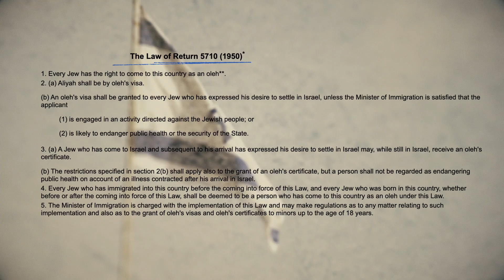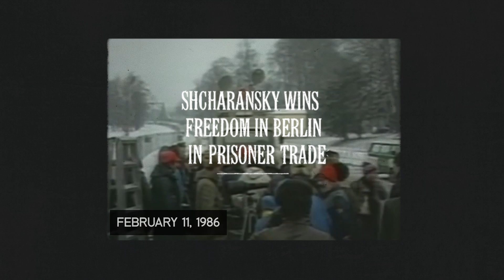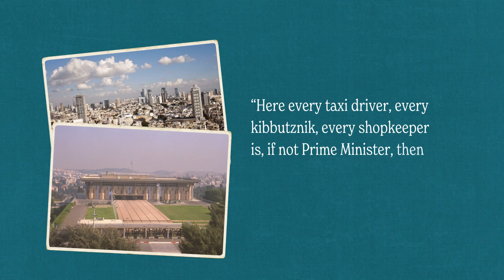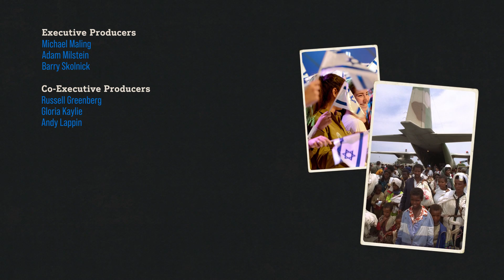Are Israelis White? | Zionism Revisited | Unpacked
Cindy Seni, star of the new series on Netflix, "Jewish Matchmaking," shares the incredible tapestry of Jewish people who have found their way back home to Israel.

Throughout history, people have traveled from across the world to make Israel their home. This has created a fundamental Israeli value to encourage and support immigrant absorption.

Immigration to Israel is not without its challenges. While there may be many differences in ideologies, religious and political beliefs, and languages spoken, this vastly multicultural society is what makes Israel the richly diverse mosaic that it is today.

Netflix star Seni overviews several episodes of mass Aliyah from countries around the world, and how their presence in Israel expresses the fulfillment of the Zionist dream.

Chapters
00:00 Intro
00:51 Demographic makeup of Israel
01:23 Mass absorption of refugees
01:46 What is "Aliyah"?
02:09 Israel as "an immigrant absorbing state"
02:46 Societal issues caused by immigrant absorption
03:10 Difficulty of emigration from Arab countries
03:24 Mizrahi Jewish identity
03:35 Immigration of Russian Jewry
04:23 Immigration and acceptance of Ethiopian Jews
05:12 Immigration from Western countries
05:38 Terrorism, Hebrew, and Zionism as sources of unity
06:31 Aliyah as the fulfillment of the Zionist dream
06:57 Outro

Recommended video— Who Are Israelis, Really?

Executive Producers:
Michael Maling
Adam Milstein
Barry Skolnick

Co-Executive Producers
Russell Greenberg
Gloria Kaylie
Andy Lappin

Gold Level:
Koum Family Foundation
Robyn & Russell Greenberg
Harvey & Gloria Kaylie Foundation
Crain-Maling Foundation
Adam and Gila Milstein Family Foundation
Skolnick Family Charitable Trust

Bronze Level:
Susan & Marc Sacks
Meryl & Sam Solomon
Image and footage credits:

OpenDor Media
Flickr/Asim Bharwani/Israel Defense Forces/Yosef Silver/Topdog1
Wikimedia Commons/Cherkess7.jpg
@Ra Boe/Wikipedia
GPO: Hans Pinn, Teddy Brauner, Nathan Alpert, Tsvika Israeli, Moshe Milner, Kobi Gideon, David Eldan, Zoltan Kluger, Fritz Cohen, Ya’acov Sa’ar, Nati Harnik, Mark Neyman, and Amos Ben Gershom
United States Holocaust Memorial Museum, Courtesy of Zev Siegel and David Laor
Wikimedia Commons/Tzahy
Storyblocks
Wikimedia Commons-public domain
Yad Vashem
Dangoor Family Archive
Jewish Agency for Israel
Gahetna Archive-public domain
Courtesy of Mahshava
Rabbi Dr. Sharon Shalom
Emunah of America
Israel Defense Forces
Palmach Archive
Steven Spielberg Jewish Film Archives of the Hebrew University of Jerusalem and the World Zionist Organization
Nir Kafri for the Jewish Agency for Israel